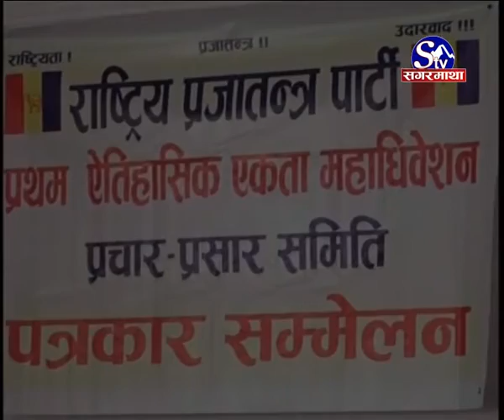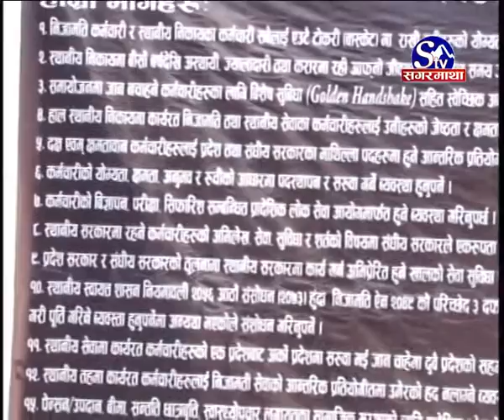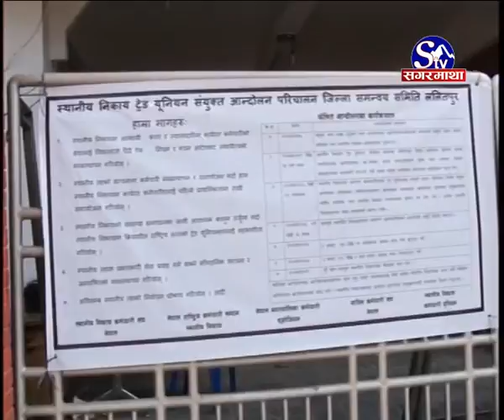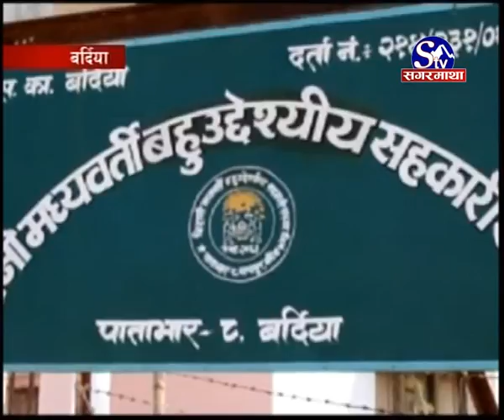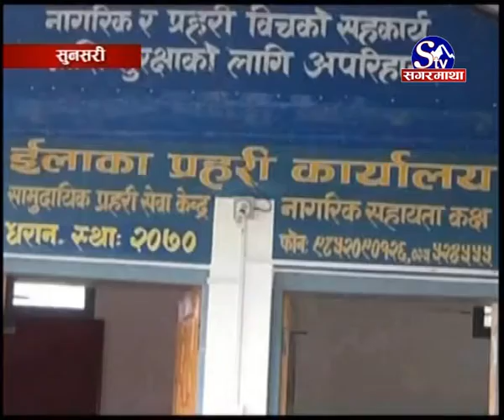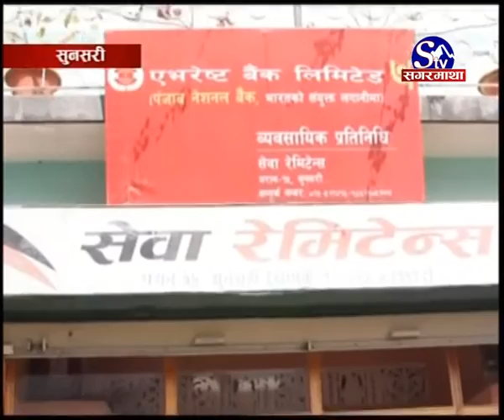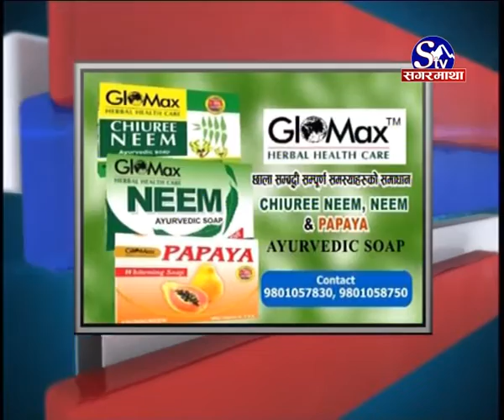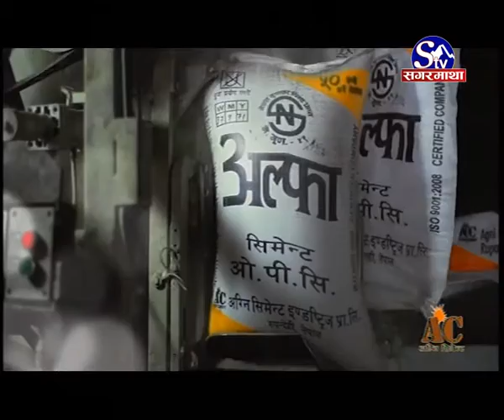Sagarmatha News 2073 11 04